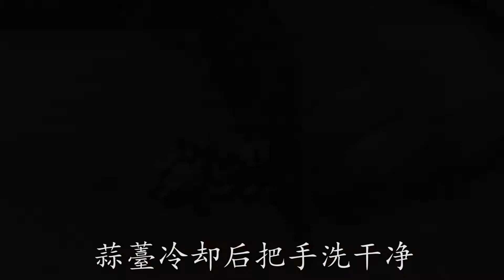蒜苔試試這個做法，不炒不醃不用切，簡單一拌，清脆爽口又下飯【最美家常菜】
蒜苔還在炒肉吃？試試這個新做法，不炒不醃不用切，簡單一拌，清脆爽口又下飯